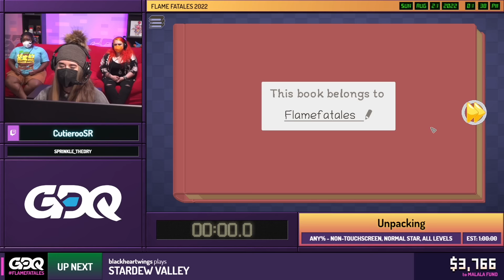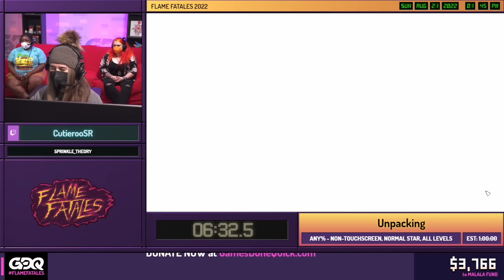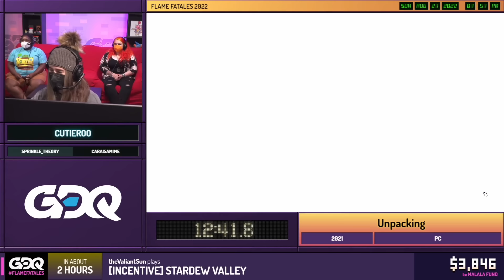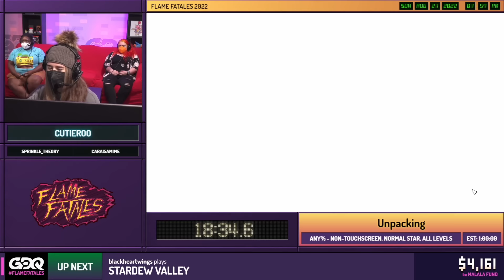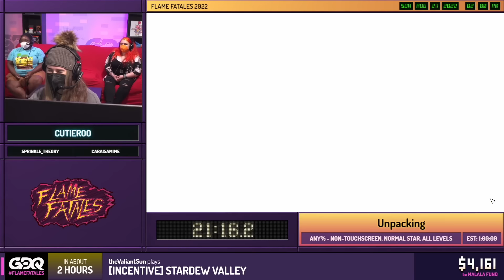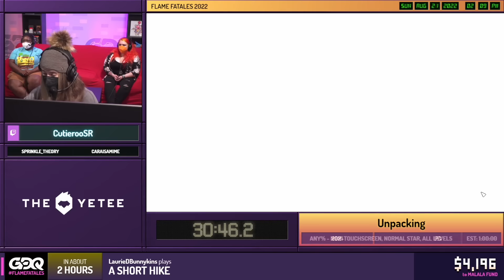Unpacking by Cutieroo in 56:02 - Flame Fatales 2022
Runner introduction starts at 0:03
Run starts at 0:37
Commentary is provided by SprinkleTheory
Lanaruse is host

This was recorded during Flame Fatales 2022, a week long charity speedrun marathon raising money for Malala Fund. Flame Fatales 2022 is just one of the many charity marathons organized by Games Done Quick. For more information on Flame Fatales 2022, find us